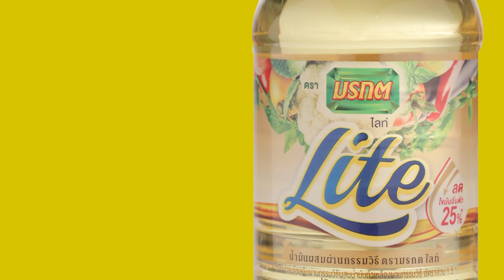หน่อไม้ฝรั่งผัดปลาหมึกแก้ว แจกฟรี! สูตรและวิธีทำ By Yingsakfood